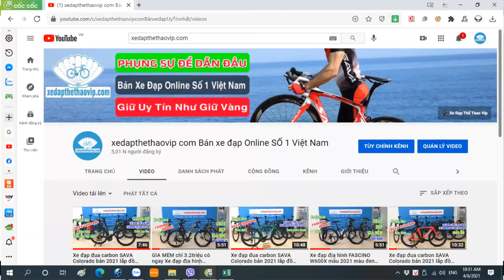GIÁ KM 9300k Xe đạp touring LIFE Journey- Cấu hình đỉnh Cho mọi hành trình hoàn hảo | 0983315936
►Xe đạp thành phố LIFE JOURNEY làm một chiếc xe đạp touring tuyệt vời để di chuyển trong thành phố. Xe được thiết kế hội tụ nhưng ưu điểm nổi trội của các dòng xe đạp thể thao cho việc đi lại dễ dàng trong thành phố. Sử dụng cấu hình full khung nhôm siêu nhẹ mối hàn mịn thanh lịch, lốp nhỏ 700x28C để tăng tốc độ nhưng không trơn trượt, càng đơ cũng là một yếu tố đảm bảo cho di chuyển nhanh tróng cùng sở hữu bộ truyền động SHIMANO Claris 16 tốc độ bền bỉ. Xe Nhôm nhẹ sử dụng hệ thống bi bạc đạn giúp xe đạp nhẹ và chớn không tốn sức. Một sản phẩm rất ưng ý giúp cho những chuyến đi hoàn hảo thể dục thể thao.

►THÔNG SỐ KỸ THUẬT XE ĐẠP TOURING LIFE JOURNEY:
Kích cỡ   SIZE KHUNG : Size 48cm, 50cm
Màu  Đen, Đỏ, Xanh, Ghi
Khung: Nhôm, Mối Không mối hàn, Dây cáp âm khung, Sơn tĩnh điện, Tem Bạc
Càng xe  Nhôm Mối Hàn mịn, Phuộc đơ
Tay lái  LIFE Nhôm 600 mm xØ31.8
Cổ lái  LIFE  Nhôm 90 mm xØ31.8
Cọc yên  Nhôm Cọc đúc 300 mm xØ27.2
Yên xe  Đệm yên học da Fortune
Phanh  RADIUS Phanh bóp vành
Tay đề số  SHIMANO CLARIS R2000 2x8 (16 Tốc độ)
Gạt đĩa SHIMANO CLARIS R2000
Gạt líp SHIMANO CLARIS R2000
Đùi đĩa PROWHEEL OUNCE 34/50T Cốt vuông – bạc đạn
Líp sau SUGEK 8 Speed 11/26T Líp thả
Xích BEST – 8S
Đùm xe SOLON  Nhôm bi Bạc đạn 28H
Vành xe HIGHWAY CHARIOT, Nhôm 2 lớp -30mm
Săm FV-60L
Lốp CST -700x28C